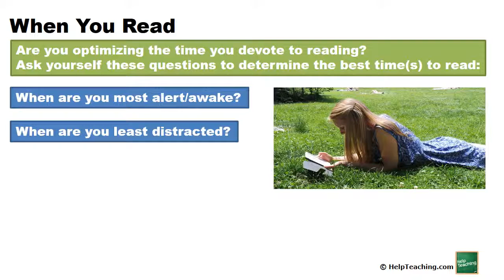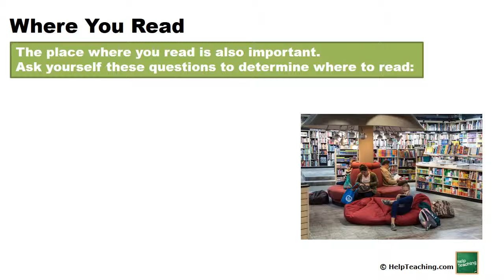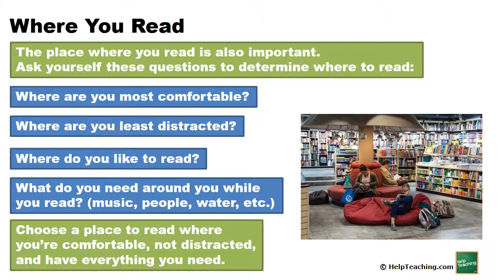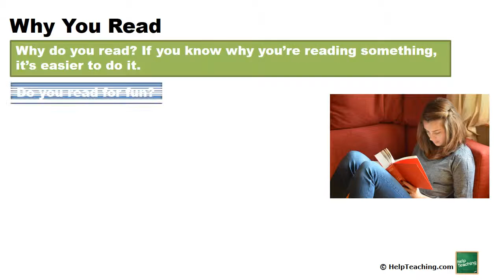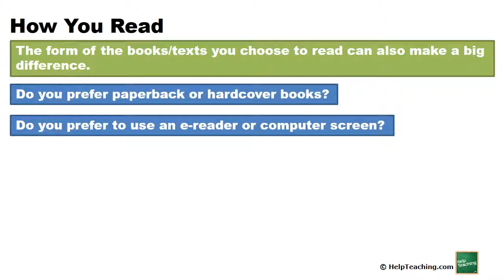How to Read More | Reading Strategies Lesson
Want to know how to read more? Do you feel like you're not reading enough? Want to find more book to read? This reading strategies lesson offers some practical tips to help you increase the number of books and amount of time you spend reading. It includes suggestions to consider when you read, choosing where you read, and deciding what you read.

This is the perfect lesson for students of all ages who want to improve how much they read.

Want to find more reading tips, study strategies, and test-taking skills?